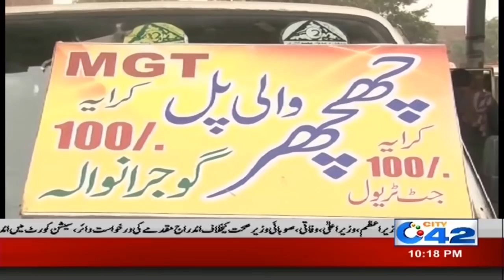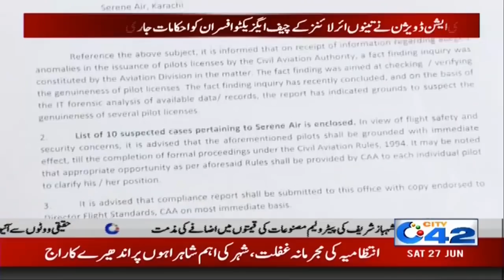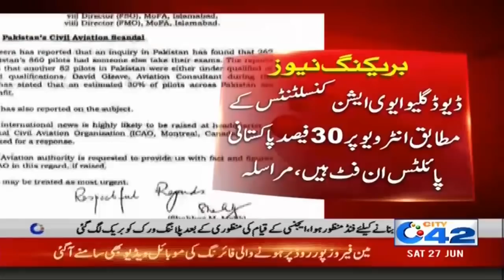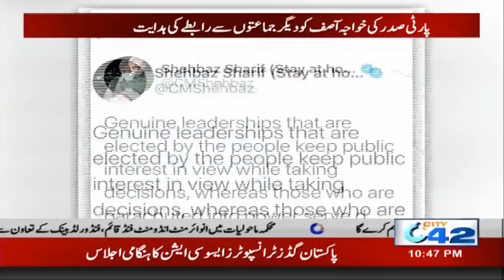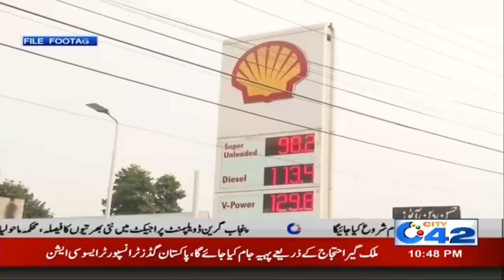10pm News Bulletin | 27 June 2020 | City 42